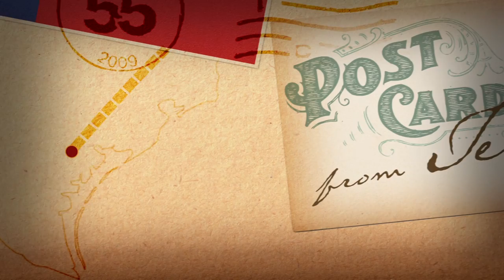PostCards From Texas: Colt .45s Baseball Team: Part 2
Segment from Weekly History Show that I was the Editor for.
I did the following
Editing
Color Correction
Audio Editing
Core Animations